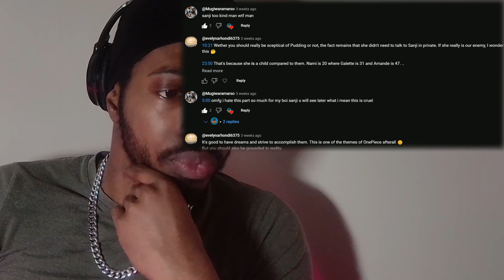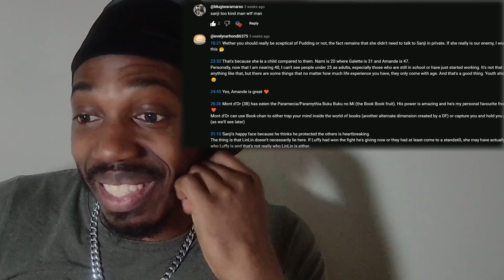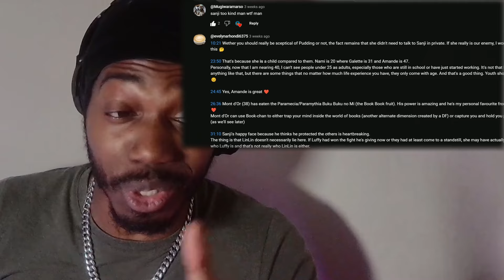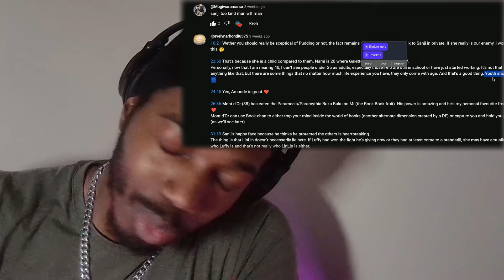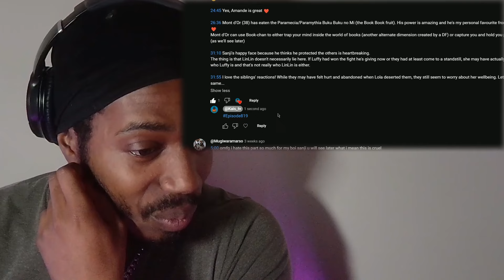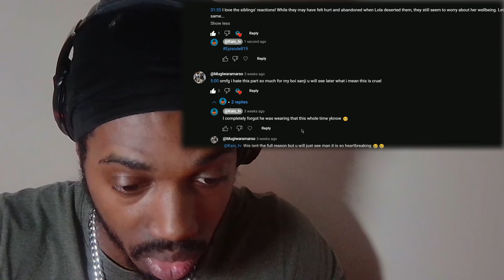BROOK VS BIG MOM!!? - One Piece Reaction Episode 819, 820 (Blind Reaction)